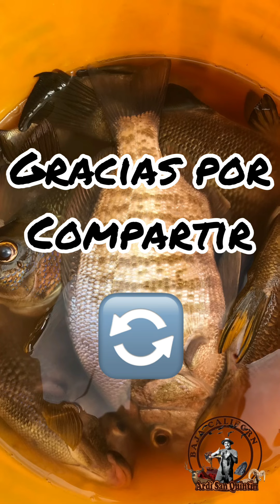Feliz día del Padre a todos 🙋🏻‍♂️🙏🏽🎣